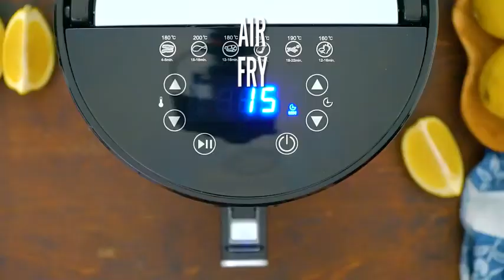How to make Air Fryer Lemon Chicken (Recipe)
🍓INGREDIENTS🍓:
6 chicken thighs (bone-in and skin on)
2 tablespoons olive oil
2 tablespoons lemon juice
2 tablespoons honey
1 teaspoon lemon zest
1 teaspoon dried basil
1 tablespoon italian herb seasoning blend
1 teaspoon sea salt
1/4 teaspoon fresh cracked black pepper
1 lemon (thinly sliced)